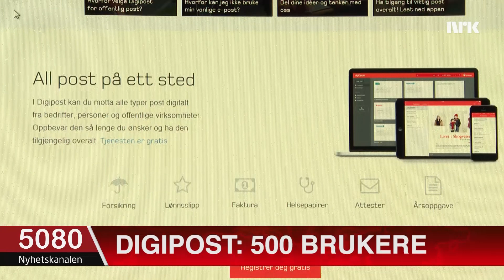Satiriks uke 10